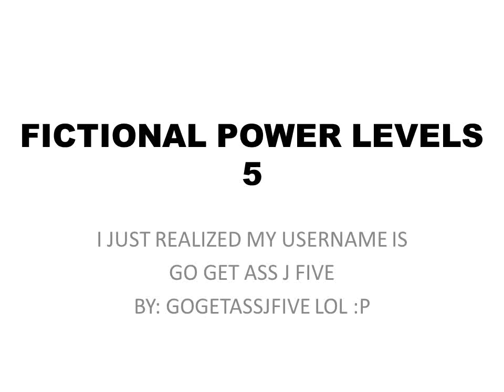Fictional Power Levels (Reboot)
EMS = Eternal Mangekyo Sharingan